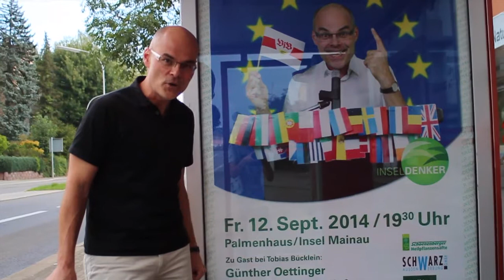Ankündigung inselDENKER Nr. 4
Noch wenige Tage bis zur Show. Tobias Bücklein hat Günther Oettinger und Anita & Alexandra Hofmann zu Gast und jede Menge Arbeit und Spaß in der Vorbereitung :))